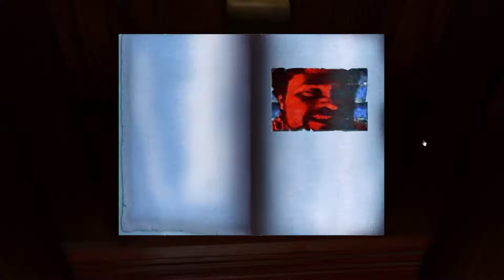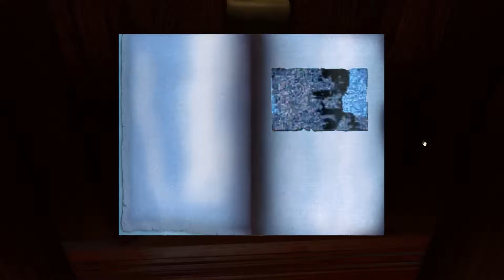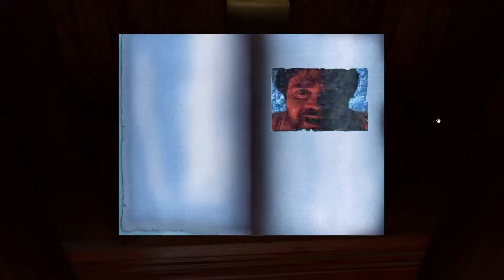Myst Part 13: Who Done It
What was your decision? Remember, there are stupid decisions. None of this no stupid decisions crap that's running around nowadays.

Corey here; just wanted to chime in and say Who Dunnit is one of the worst Genesis songs I know of. Do not listen to it.